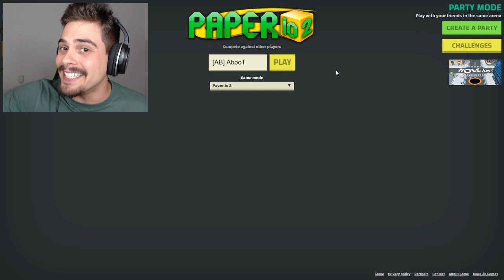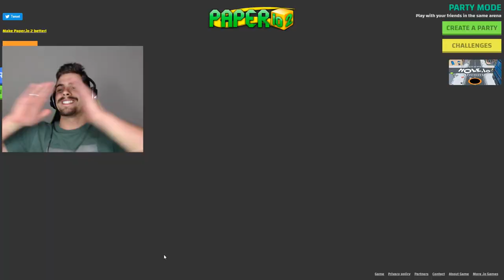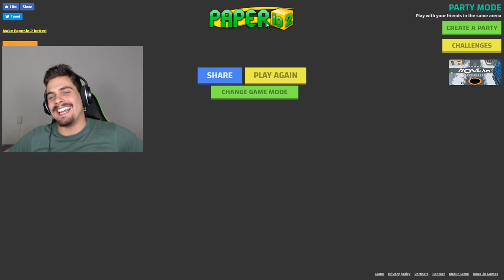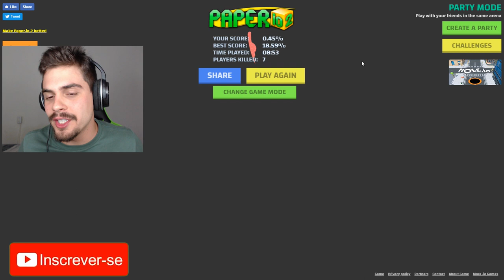NOVO PAPER.IO 2 VICIANTE (ESTRATÉGIA PARA 100% DO MAPA) ‹ AbooT ›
➜ Me Siga nas Redes Socias 👍👍

🎸 Musics by: 🎸